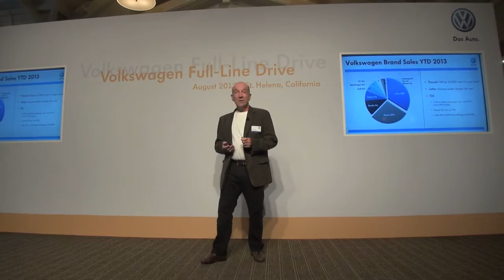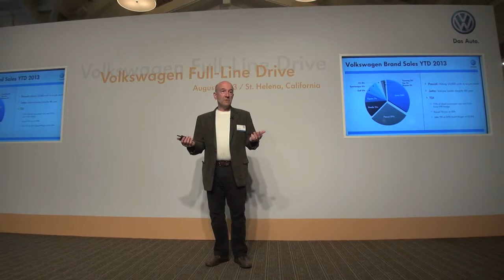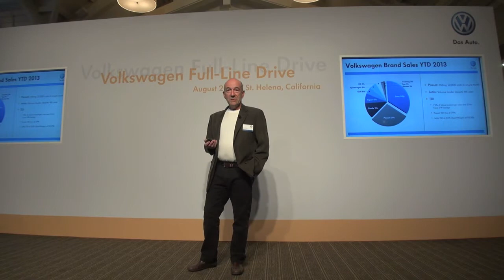Volkswagen sales over view in North America